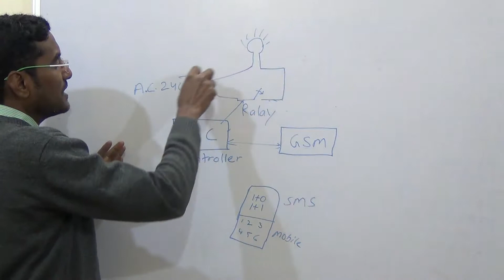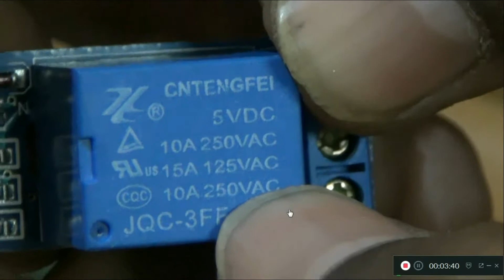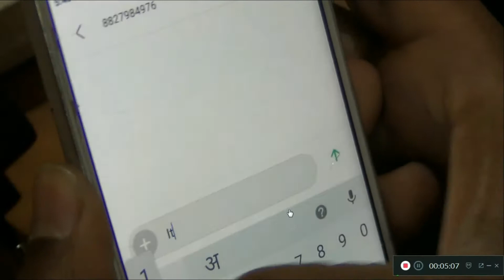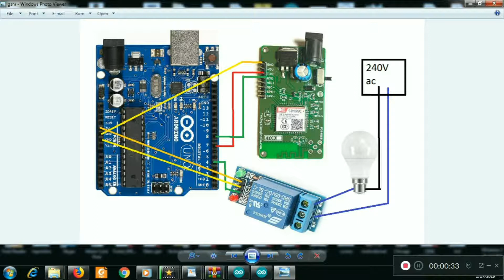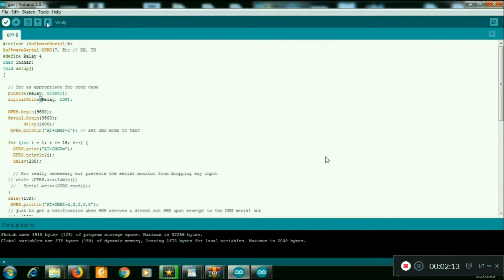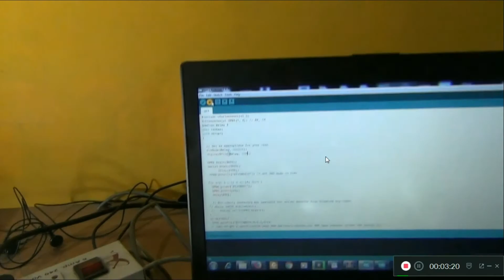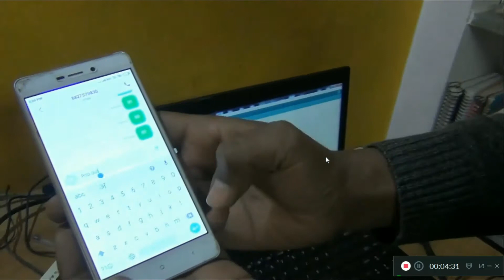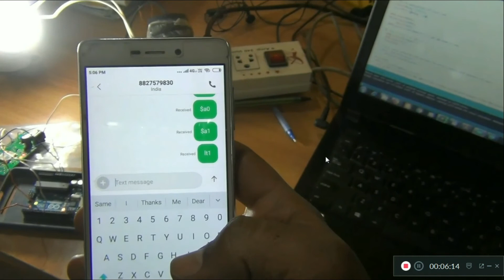home light automation control relay using sms and mobile, GSM based relay control (English)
Home light automation (smart home) using SMS and mobile phone GSM based relay control English
How to ON and OFF relay using the GSM module, mobile SMS and Arduino board make your home smarter